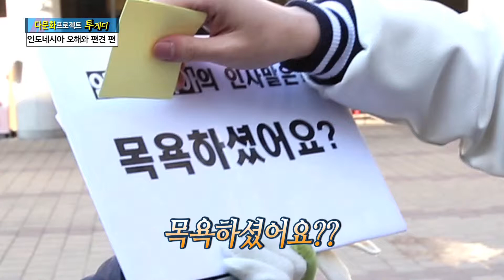수협 투게더 "인도네시아 오해와 편견" 편